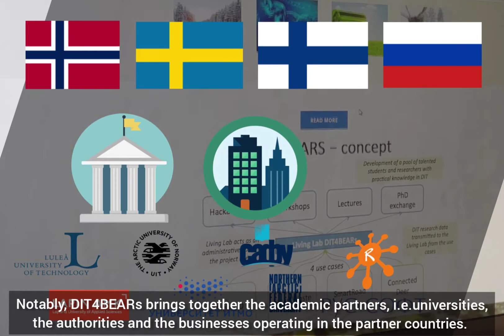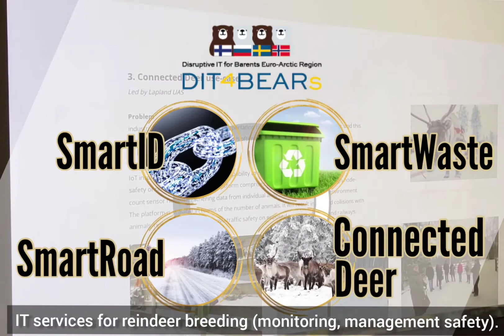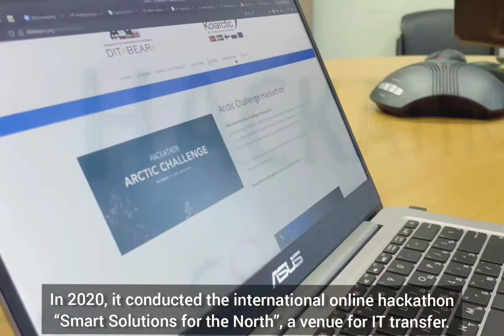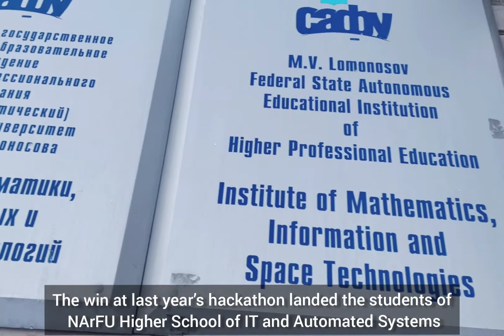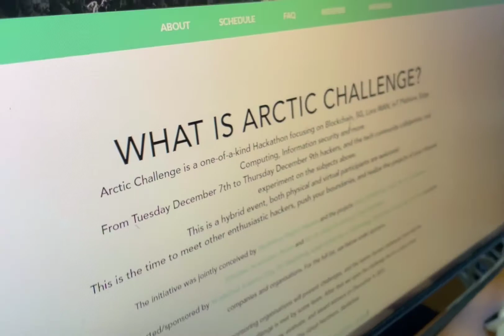Disruptive Information Technologies for Barents Euro-Arctic Region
DIT4BEARs stands for Disruptive IT for Barents Euro-Arctic Regions.

The overall objective of the project is to enhance adaption and transfer
of Disruptive Information Technologies for the societal and economic needs
of the Barents Euro-Arctic Region.